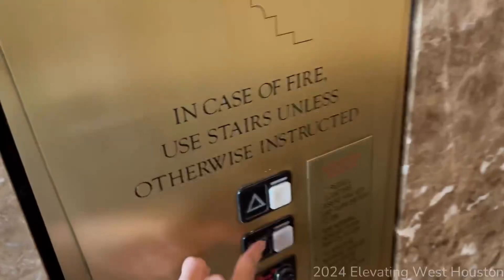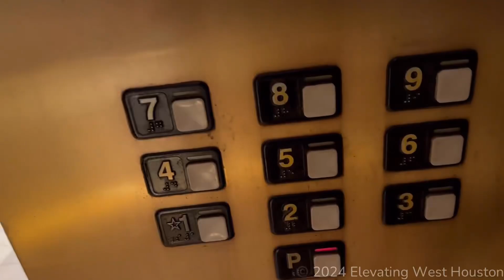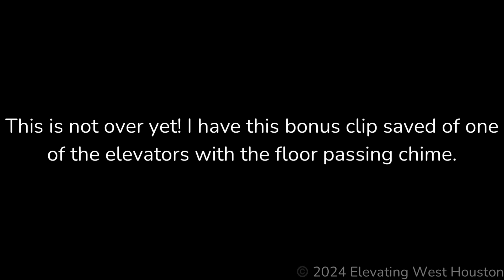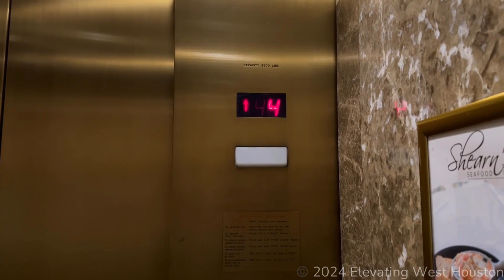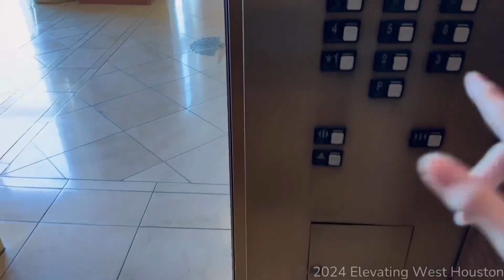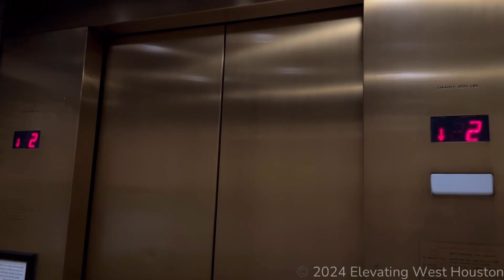Schindler Traction Main Tower Elevators | Moody Gardens Hotel | Galveston, TX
Filmed in 10/12/2024 and 10/14/2024

These are the elevators that serve the main tower of this hotel. Only one of the cars (car 1) doesn’t have a floor passing chime. They’re cool!

Elevator Specifications:
Installer: Schindler
Model: “700A” (as a false term)
Number of Elevators on Bank: 4
Floors Served: P, 1-9
Year of Installation: 1997
Fixtures: MT
Call Fixtures: MT
Indicator: 16-segment
Door Type: Center-Opening
Door equipment: GAL
Capacity: 3500 LBS

Ranting Specifications:
1: HORRIBLE
2: Nasty
3: Bad
4: Kinda bad
5: Boring
6: Not bad
7: Good
8: Nice
9: Awesome
10: BEST ELEVATOR EVER

Stealing my videos without my permission will be asked to be taken down. If not, then ima request a copyright DMCA to get removed.

“Matt”, “Matthew”, any name calling or inappropriate comments will result to be deleted and face consequences.